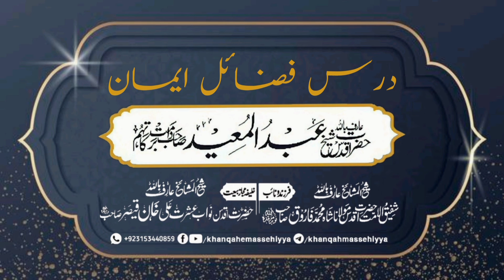Dars-e-Fazail-e-Imaan. Hazrat Shaikh Abdul Mueed Sahib D.B 25 Nov 2021. Khanqah-e-Maseehiyyah Sukkur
درس فضائل ایمان

حضرت اقدس عارف باللہ شیخ عبدالمعید صاحب دامت برکاتہم

بیان :بعد نماز عشاء
بمقام :مؤمن مسجد باغ حیات سکھر
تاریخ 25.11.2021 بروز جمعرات